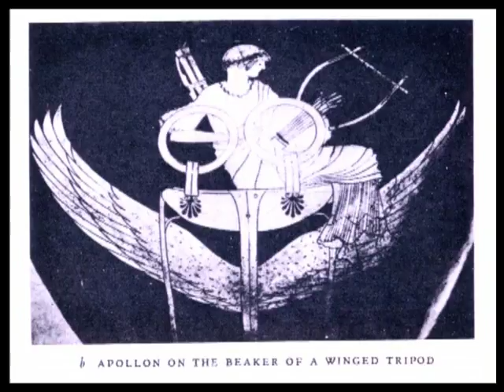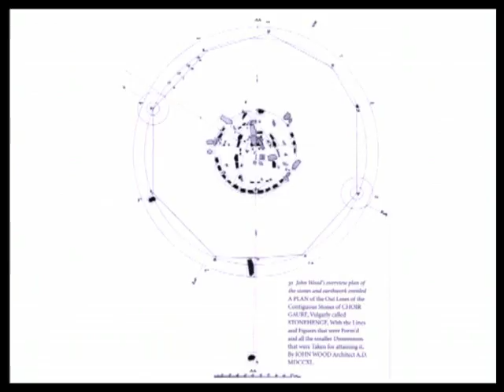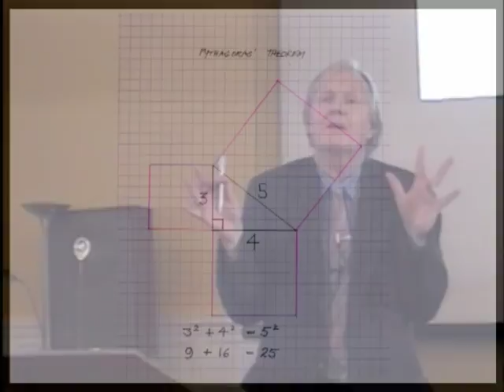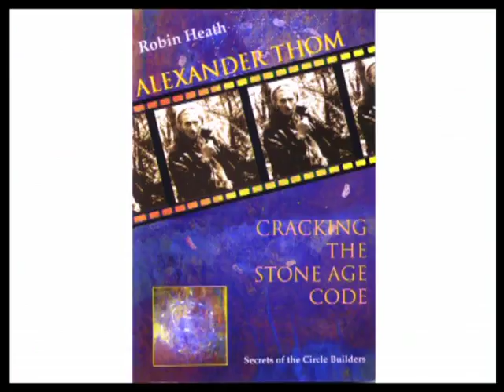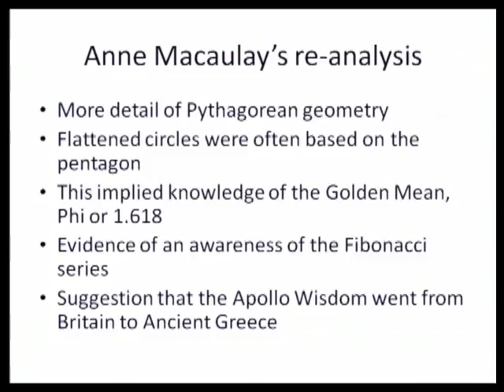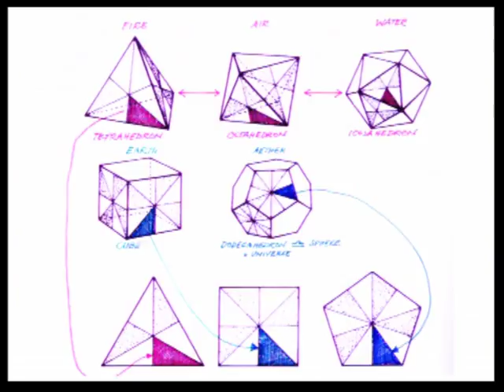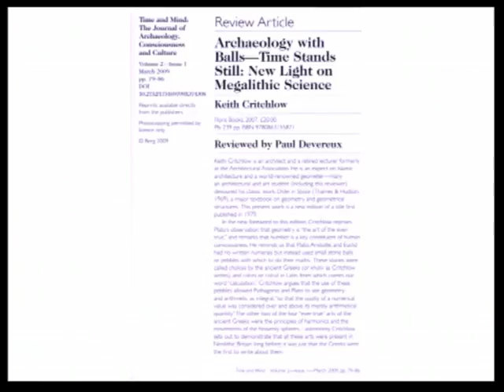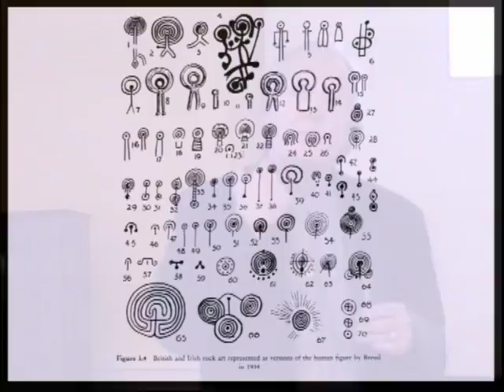The Wisdom of the Ancients: Secret Knowledge of the Bronze Age - FULL VIDEO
Presented by Anthony Thorley - Although they had no written language, people living in Western Europe four thousand years ago seem to have left evidence of considerable mathematical and astronomical knowledge which challenges our modern thinking about their culture and cosmology, and their contribution to our contemporary world.

Anthony Thorley is a retired psychiatrist who has been researching landscape energies,traditions and history for over thirty years. He is slowly writing a book about Masonic influences in the development of eighteenth-century Bath entitled, 'Sacred City, Secret City' and is currently pursuing a PhD on Landscape Zodiacs at University of Wales, Trinity St David, where he teaches sacred geography. With his wife, Celia Gunn, he runs pilgrimages which explore earth-sky correspondence and together with astrologer, John Wadsworth, he co-facilitates the workshop programme: 'The Alchemical Journey'.

Filmed at the Gatekeeper Trust Conference in 2010 in London.